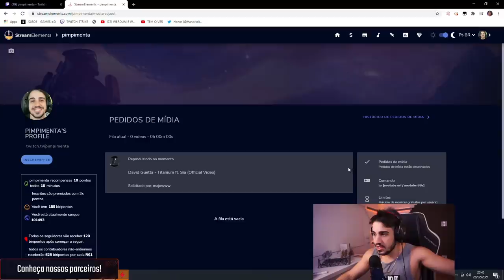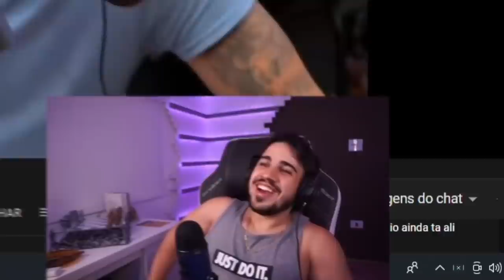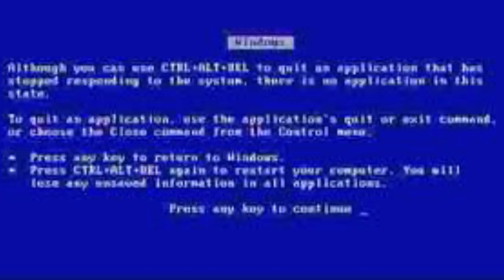O YODISMO TEM MUITO QUE APRENDER... -1200Qi